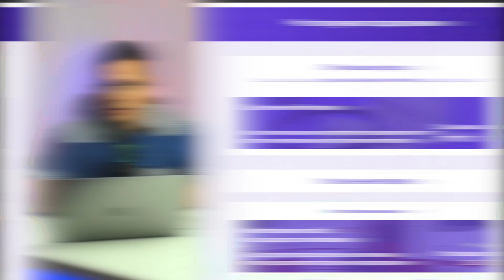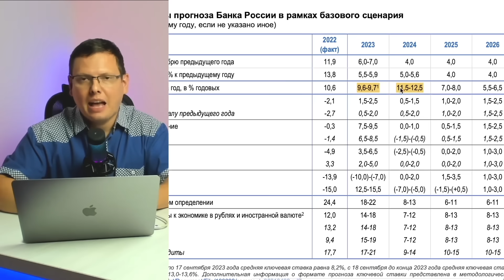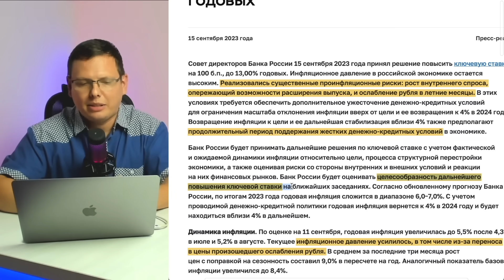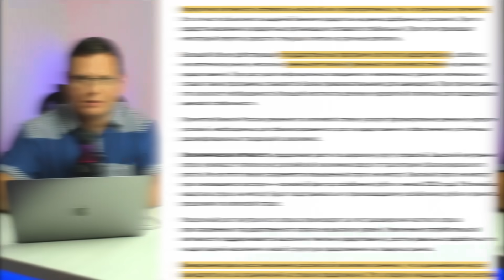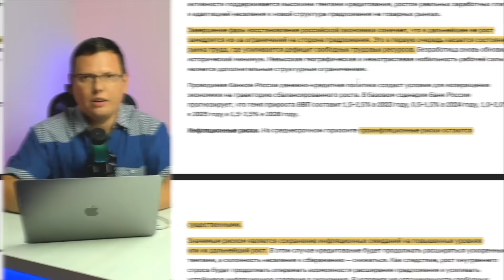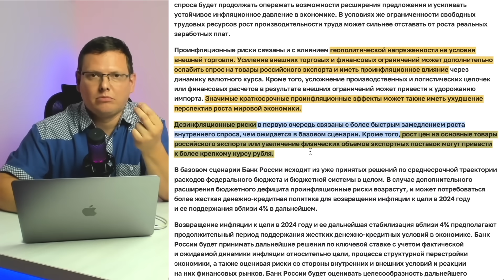Ключевая ставка и перспективы экономики России по мнению ЦБ РФ Основная причина проблем экономики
В ЦБ понимают источник главных проблем для экономики
Сегодня мы очень детально изучаем решение ЦБ РФ по ключевой ставке. Смотрим заявление и определяем, какие перспективы экономики есть по мнению ЦБ.

⚠️ Принять участие в закрытой группе по валютному рынку может каждый активный клиент NPBFX Если Вы уже клиент стучитесь сюда
Если нет, то переходите в NPBFX и включайтесь в работу.

00:00 Анонс
01:59 Быстрые выводы по решению ЦБ РФ
02:49 Ставки будут выше и долго
04:15 Инфляционные ожидания главный драйвер инфляции
06:13 Льготное кредитование
07:04 Безработица и дефицит рабочей силы
08:05 Санкции давят на рубль и экономику
09:01 Надежда только на экспорт
10:11 Реальная причина падения экономики